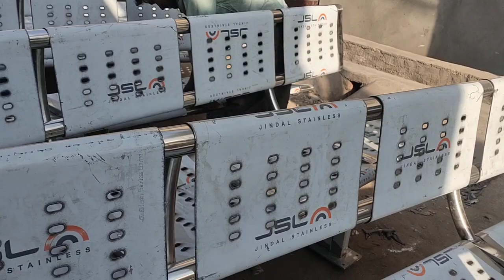Public Sitting Perforated Bench (SS 304Grade)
We are one of the OEM manufacturers and suppliers of Stainless steel Benches, Hospital Waiting chairs, Airport Visitor chairs, Public Sitting Perforated benches, Garden Bench, Outdoor Bench, Park Bench,  and Metro 3Seater Waiting Chair in Delhi NCR
Kunwar Bros & Co.
C 341, Sector 10,
Noida-201301 (U.P.) India